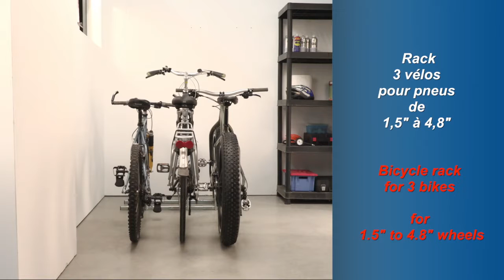Râtelier universel réglable - Vidéo de réglage - B129V3XL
Permet de ranger des vélos avec pneus de 4,8 pouces de large !
Réglage pour des pneus de 40 mm jusqu’à 122 mm en continu !
Produit auto portant qui ne nécessite pas obligatoirement de fixation au sol !